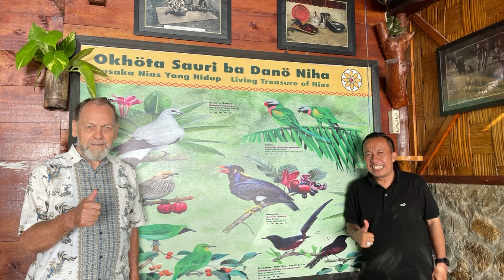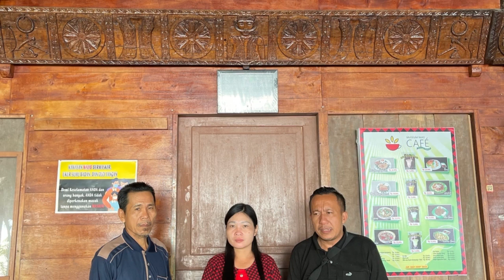PESTA PERNIKAHAN MERIAH DI ABAD INI ADINDA LUSIANA GIAWA❤️ALUI ARO NDRURU DI HILIMAERA ULUNOYO NIAS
Happy Wedding Buat Adinda Lusiana Giawa dan Alui Aro Ndruru.

Semoga Langgaeng Bahagia.